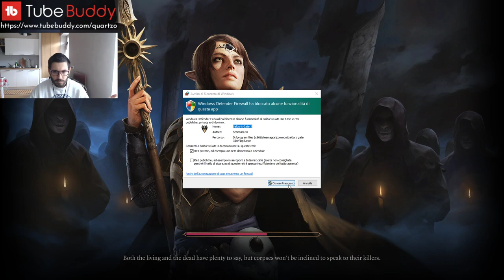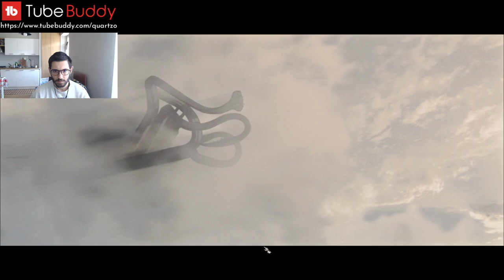[ITA] Let's Play Baldur's Gate 3! Gameplay completo #1 - Fuga dalla nave 🔥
Gameplay Completo di Baldur's Gate 3 ita in early access.Porterò sul canale DI GAMING il Lets play di Baldurs Gate 3 COMPLETO, dall'inizio alla fine. Sicuramente dalla prossima volta toglierò la barra degli sponsor XD perdonatemi questa schifezza, oggi l'ho dimenticata lì!
                      COSA USO PER GIOCARE E STREAMMARE
🎮 Webcam Logitech C920 HD (103 euro?!)
🎮 Mic Sfera Arozzi (37 euro versione bianca!)
🎮 Mouse Logitech G102 (27 euro)
🎮 Tastiera Logitech (slim) (21 euro)
🎮 Cuffiette Meliconi (8 euro)
🎮 Cuffie JBL (30 euro)
🎮 Led Govee (16 euro)